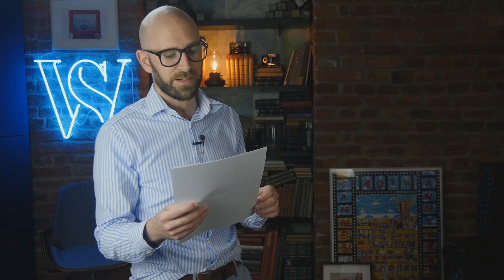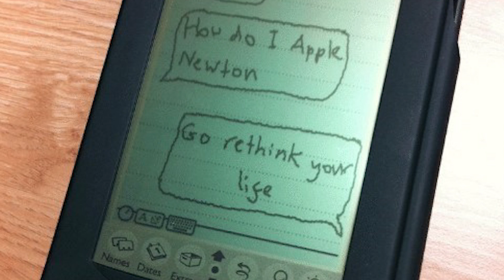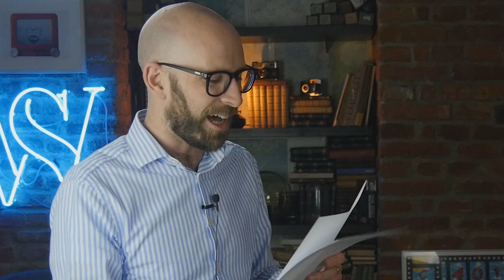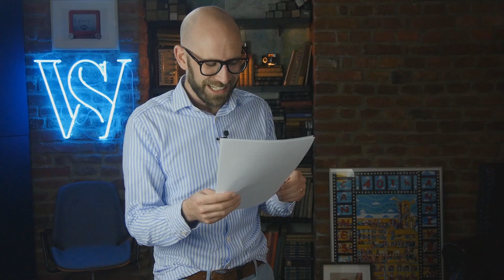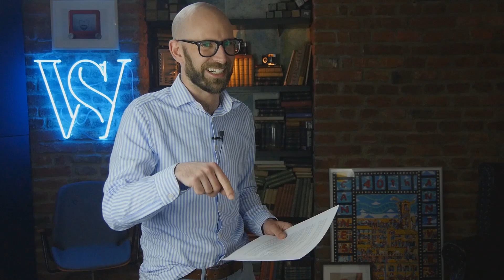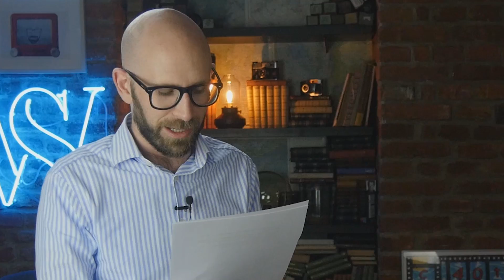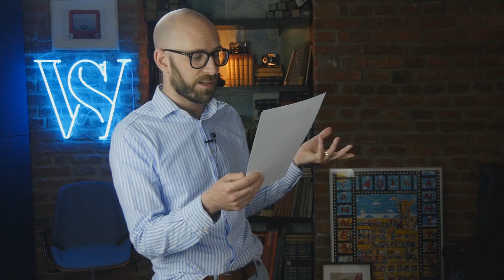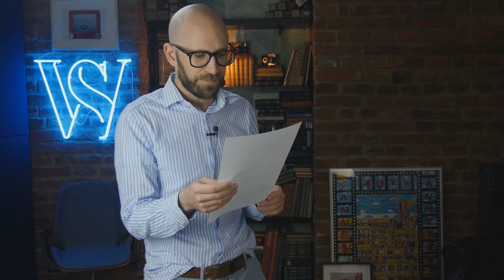Apple's Biggest Cock Ups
Even the mighty planet-conquering Apple have regularly experienced their bad days, wrong turns, and jaw-dropping disasters over the last forty years. Steve Jobs himself once proudly declared that “You’ve got to be willing to crash and burn. If you’re afraid of failing, you won’t get very far.” So, in chronological order, let’s sink our teeth into some of Apple’s most memorable flops, failures and quite literal meltdowns…